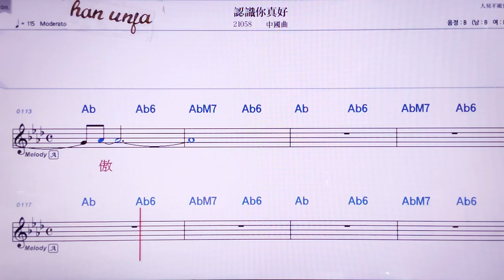💖런쓰니쩐하오/ 중국 곡 👍MR,노래방, 악보, 코드,Karaoke With Sheet Music